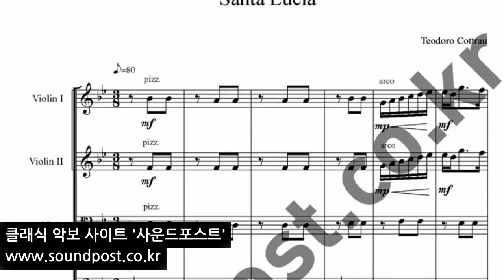Cottrau Santa Lucia 코트라우 산타루치아 퀸텟 (바이올린1,2,비올라,첼로,피아노)